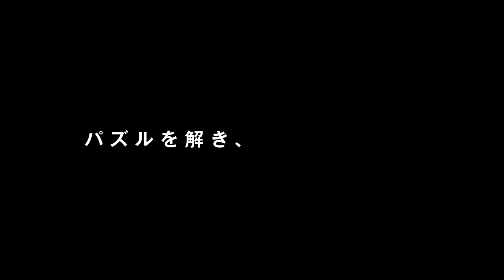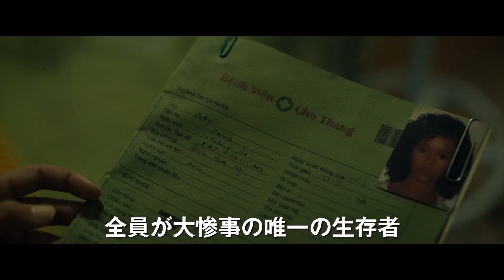脱出ゲーム映画『エスケープ・ルーム』予告編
『エスケープ・ルーム』予告編

－この部屋から、生き残れ－

2/28(金)ヒューマントラストシネマ渋谷ほか全国ロードショー！

今や世界中で話題の“脱出ゲーム”をモチーフにした
予測不能のサバイバル・スリラーが、いよいよ日本に上陸！

監督：アダム・ロビテル
出演：テイラー・ラッセル　ローガン・ミラー　デボラ・アン・ウォール　ジェイ・エリス　タイラー・ラビーン　ニック・ドダーニ　ヨリック・ヴァン・ヴァーヘニンゲン